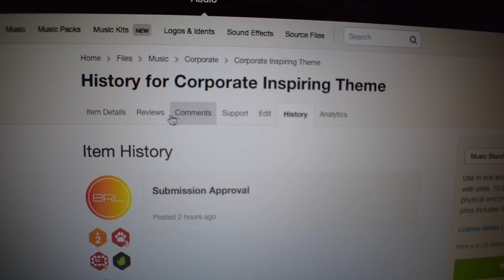How To Deal With Rejection On AudioJungle